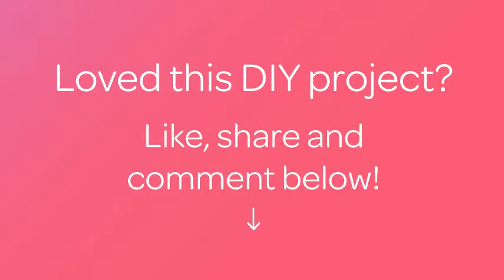Haz una Preciosa y Veraniega Pulsera de Punto - Hazlo tu Mismo Estilo - Guidecentral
Sobre este tutorial:
- Título: Haz una Preciosa y Veraniega Pulsera de Punto

Materiales:
- Hilo de algodón número 8
- Aguja de punto de 1,25 mm
- Tijeras